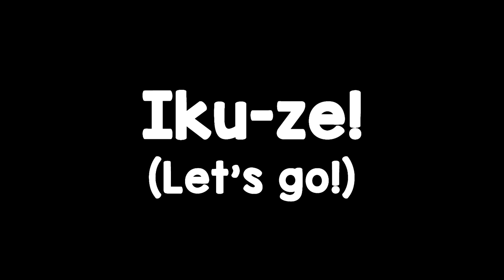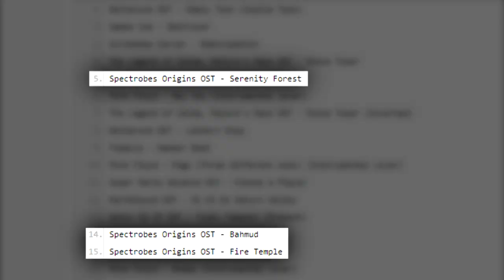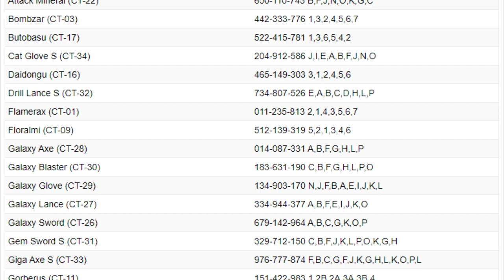Spectrobes Origins: The Hidden Gem That Nobody Remembers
I’ve decided to give the review videos another shot with a game that I adored when I was younger, and why I think it’s criminally underrated. I’ll still be doing commentaries when I actually find something that interests me since I do enjoy making those videos, but for now I want to try something a bit different!